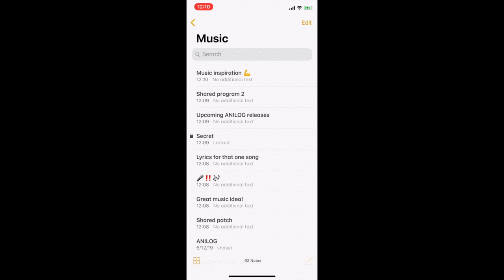ANILOG Analog Morphing Synthesizer - Short Trailer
Experience a new kind of analog synthesizer: ANILOG. 16-voices, 3-oscillators, 1 noise generator, velocity-sensitive envelopes, MIDI support, and Audiobus and IAA integration. Export and share your sounds!